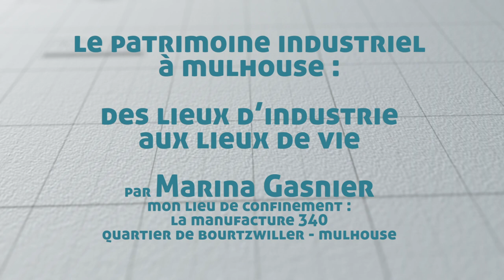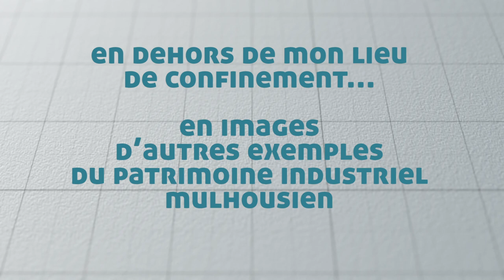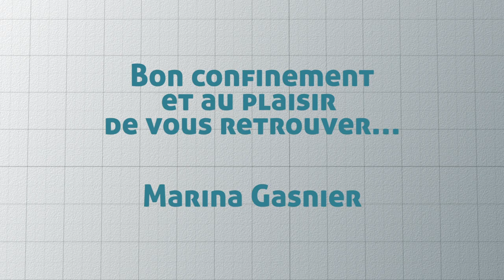Marina Gasnier - L'instant Culture #2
Marina Gasnier, professeure d'histoire industrielle à l'UTBM. Elle présente le patrimoine industriel de Mulhouse " Des lieux d'industrie aux lieux de vie"

Montage
François Jouffroy

Habillage Générique
Apollo77